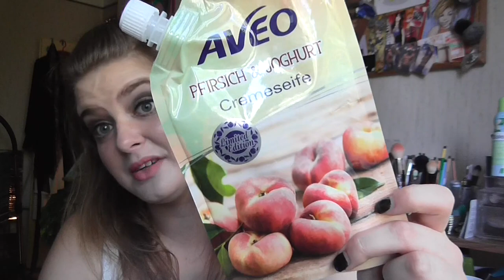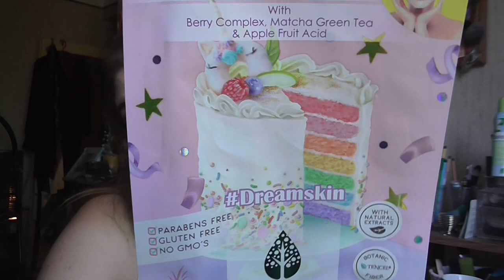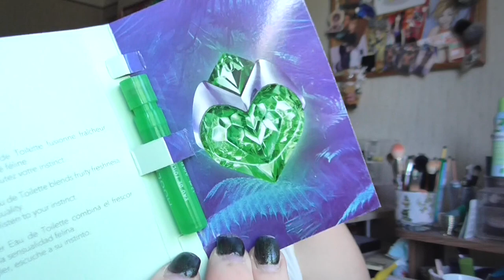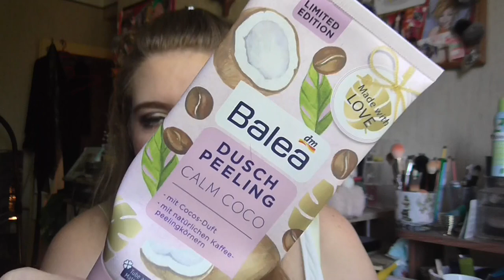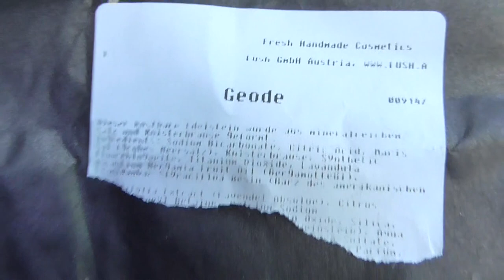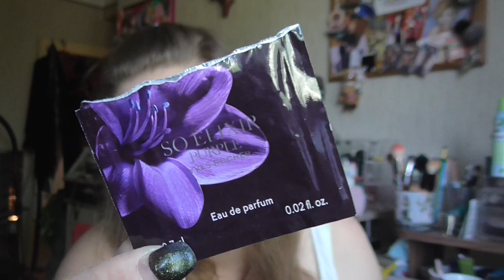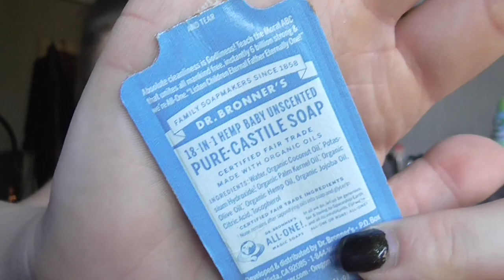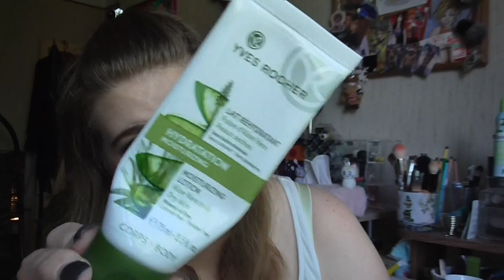[Aufgebraucht] Mai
shayflening

shayflening

Lippen: Essence Lipliner 01 P.S We ♥ Pink & Mac Viva Glam Nicki
Gesicht: Maybelline Face Studio Prime / Sleek Contol Shine & Prime / Sleek Colour Corrector Palette / Hypo Allergenic Nude & Moist Make Up 01 / Sleek Lifeproof Concealer 01 Flat White / Artdeco Bronzer Compact 02 (Le) / Misslyn Terracotta Powder 22 (Le) / Essence Camouflage 2 in 1 Powder 20 nude beige / Mac Truth & Light Powder
Wangen: Mac Mineralize Skinfinish Lightscapade / Mac Rosé Olé  / Mac Mineralize Blush Early Morning / Essence Crystalliced Liquid Highlighter (Le) / The Balm Mary-Lou Manizer
Mascara: Too Faced Better Than Sex & Essence Princess WP
Augen: Mac Paint Pot Painterly / Catrice Liquid Shadow 020 Balanced Soul / The Balm Nude Palette / Loreal Color Riche Le Kajal / Douglas Tip Eyeliner / Clinique Quickliner for eyes 09 Intense Ebony / Make Up Factory Smoky Liner 93
Nagellack: -
T-Shirt: Tally Wejl
Weste: -
Ohrringe: -
Kette: -